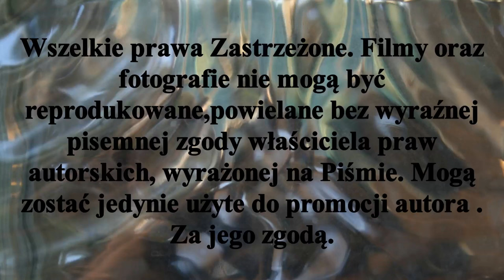Podsumowanie meczu 5 Kolejki ligowej sezon 2021- 2022. Start 1954 Gniezno 5 - 6 Grunwald Poznań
Za nami ostatnie spotkanie 5 kolejki Halowych Mistrzostw Polski w Hokeju na trawie. Start 1954 Gniezno v-ce lider  podejmował lidera rozgrywek ligowych Grunwald Poznań. Po bardzo zaciętym meczu gdzie wal;ka o końcowy wynik trwała do ostatniego gwizdka sędziów zwyciężył Grunwald 6-5. I to właśnie poznańska drużyna jako pierwsza melduje się w play offach.
Bramki w tym spotkaniu zdobyli :
Dla Grunwaldu Poznań :
Eryk Bembenek , Szymon Hutek , Michał Kasprzyk ,Michał Lange ,Tomasz Dutkiewicz i Mikołaj Gumny po 1 bramce
Dla Startu 1954 Gniezno :
Maciej Wejerowski - 2 gole
Damian Szymański - 2 gole
The last game of the 5th round of the Polish Indoor Field Hockey Championships is behind us. Start 1954 Gniezno vice-leader took up the leader of the league games Grunwald Poznań. After a very fierce match, where the fight for the final result lasted until the last whistle of the judges, Grunwald won 6-5. And it is the team from Poznań that is the first to report in the playoffs.
Goals in this meeting were scored by:
For Grunwald Poznań:
Eryk Bembenek, Szymon Hutek, Michał Kasprzyk, Michał Lange, Tomasz Dutkiewicz and Mikołaj Gumny after 1 goal
For Start 1954 Gniezno:
Maciej Wejerowski - 2 goals
Damian Szymański - 2 goals
The archival materials used are the property of Mariusz Stypczyński.
# Hala # Stypczyński # WObiektywieKamery # Kujpom # Sport # Toruń # Rozgrywkiligowe TrawiastyOkiemKibica I invite you and YouTube Mariusz Stypczyński where you can find reports from league matches and non-field hockey matches only. Thank you and invite you to these and future reports from arenas and sports fields. Until next time and see you